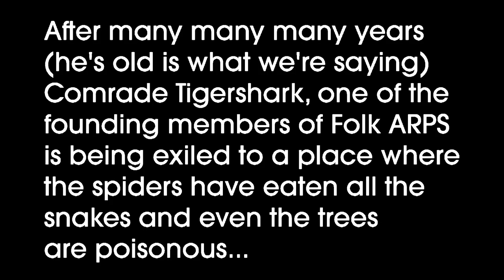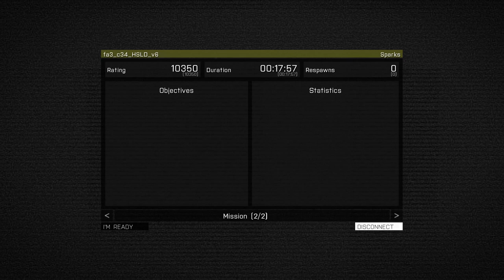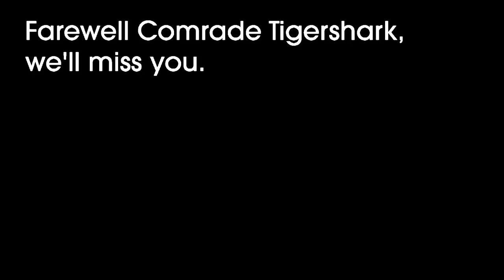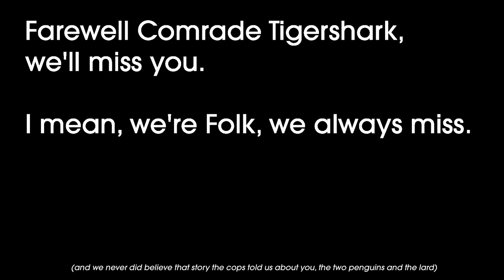Farewell, Comrade Tigershark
One of the founding members of Folk ARPS is emigrating to jail^H^H^H^ Australia; this was his final session with Folk ARPS...